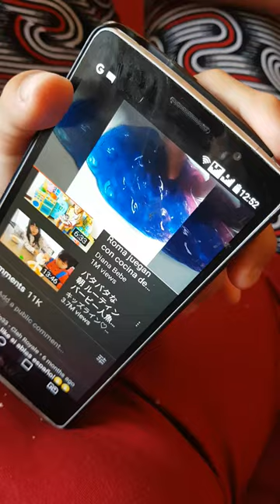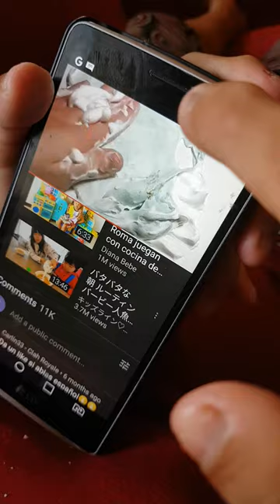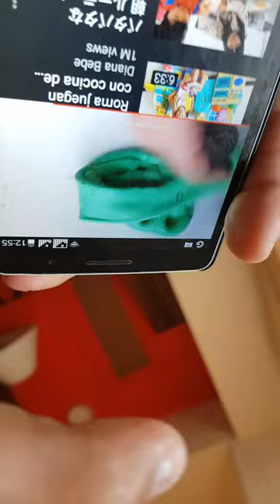Friends of Freyr Blog Posting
Family Revivement Holiday/Homestay... Co-creating an awesome family space and inclusive engaging supportive environment for people with special needs and their families